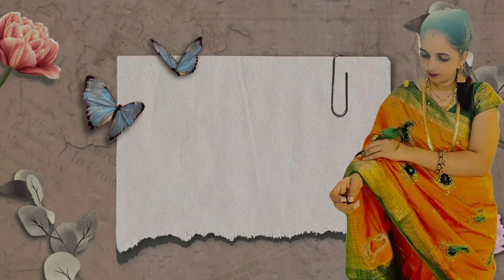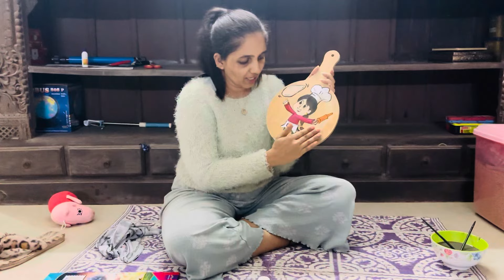किचनसाठी खूपछान DIY केलं | माझी आवडती गोष्ट arts and painting